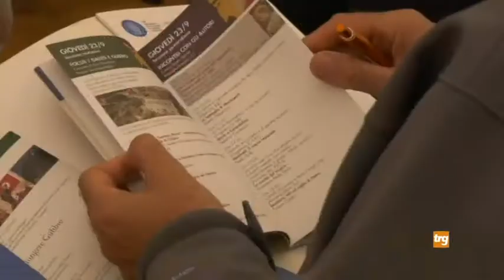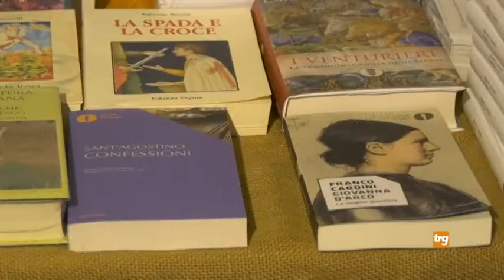Apertura in grande stile a Gubbio per il Festival del Medioevo 2021